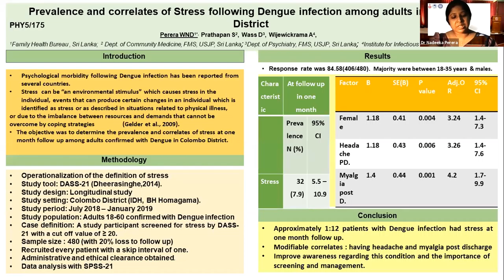APACPH Conference - Oral Presentation - Perera WND - PHY5/175